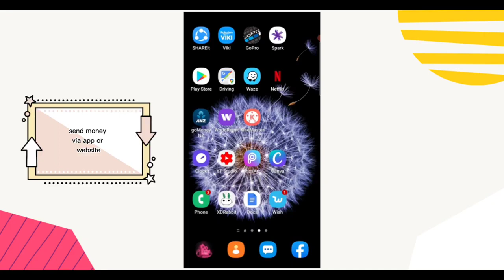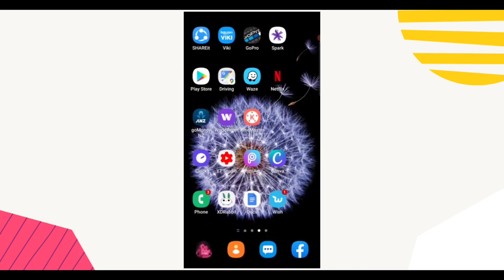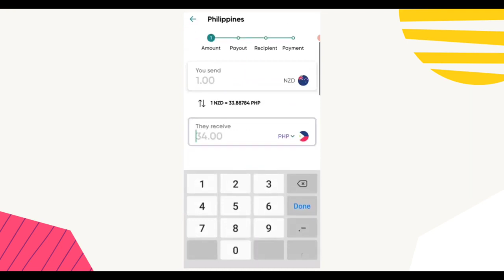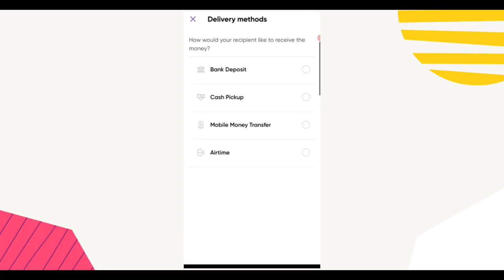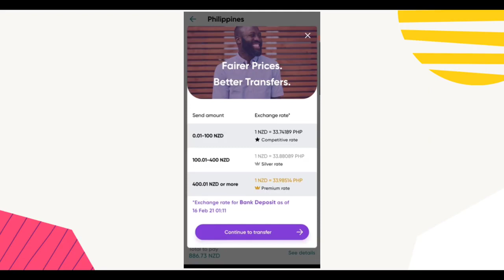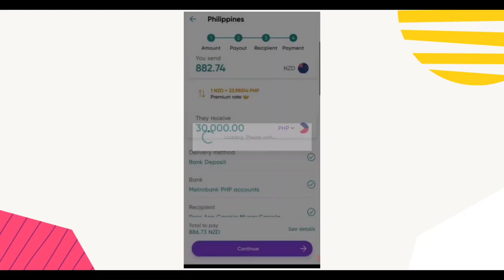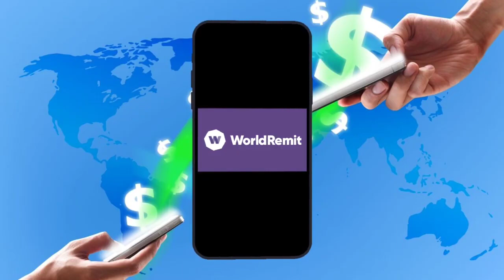HOW TO SEND MONEY WITH WORD REMIT